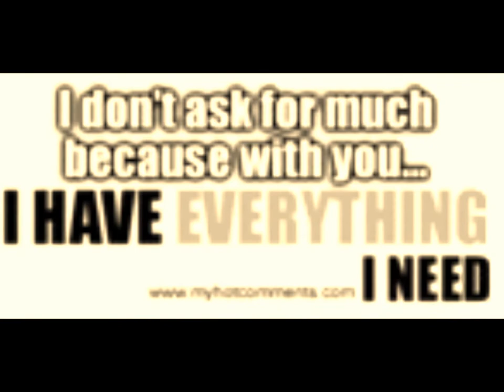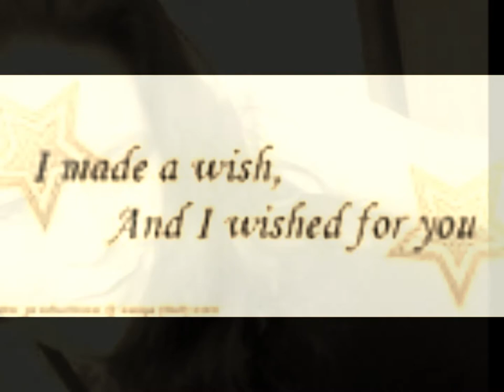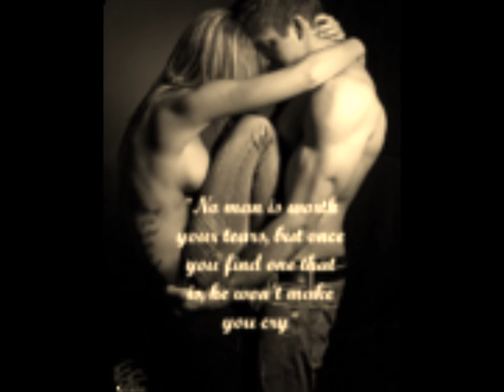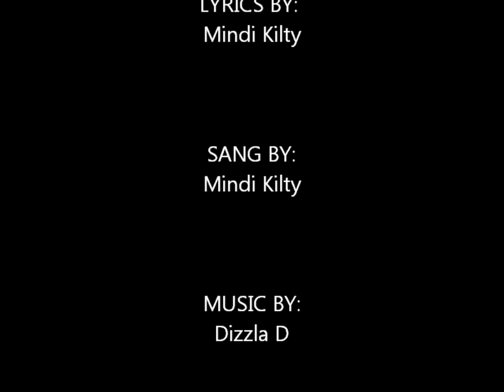Two Worlds Apart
a new song i wrote featuring the music of Dizzla D